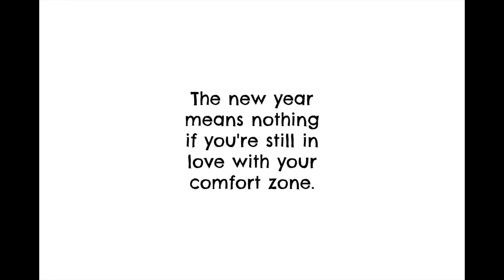Motivation Monday Jan. 1 2018 || KinaaSmallss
Happy New Year everyone! Wow, can't believe it's already the year 2018. So crazy but yet so exciting. There's nothing like a year to give you a good start on a Monday.  I'm back at it again with another motivation video, hope you're liking them and I hope you enjoy and feel inspired after watching. Happy Monday!